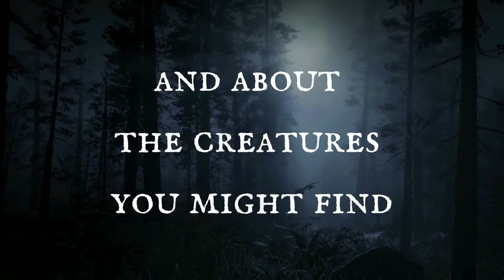Milovan Glisic - Tales of Fear and Superstition Book Trailer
This is a trailer for the book Tales of Fear and Superstition by Milovan Glišić, edited and translated by Miloš Pavlović.

"Two decades before Dracula, The Strange Case of Dr Jekyll and Mr Hyde and The Picture of Dorian Gray forever changed the global literary landscape, a Serbian short story writer, Milovan Glišić, had been writing about the vampire Sava Savanović, about haunting numbers and about otherworldly creatures and apparitions which one might encounter while wandering in the dead of night. Over a century later, for the first time, Glišić's stories are presented to an international audience in this collection of English language translations.

The collection features ten short stories, including "A Night on the Bridge", "An Ominous Number", "The Sugarloaf" and "After Ninety Years", a detailed biography of the writer, a companion essay, written by the editor and translator, as well as comprehensive notes on parts of the text which the reader might find unknown."